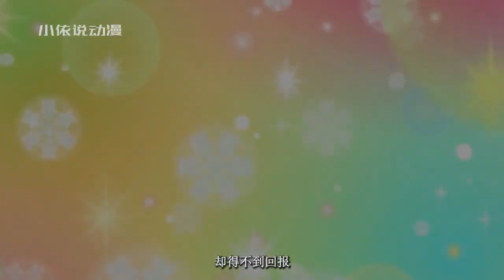《喜羊羊与灰太狼》勇闯四季城，挑起大梁的角色为何是灰太狼？